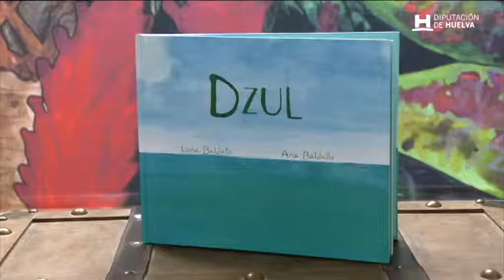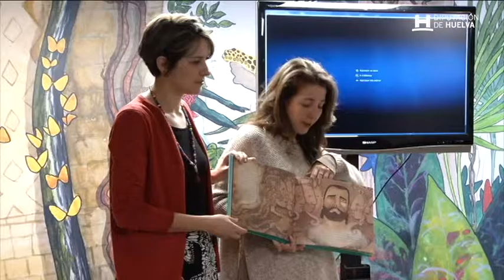Actividad publicación DZUL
Unos 30 niños han participado en actividad de fomento de la lectura de DZUL, un álbum ilustrado que relata la historia del encuentro entre el marinero onubense Gonzalo Guerrero y la cultura maya.